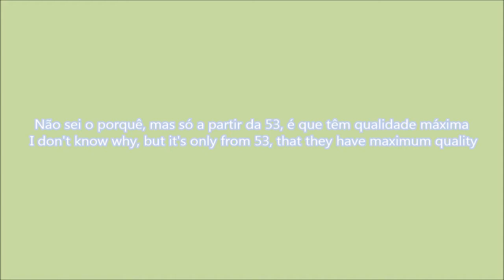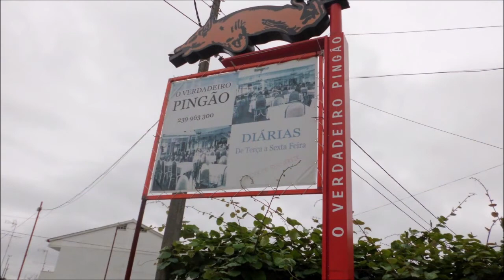Passeio a Ançã - Ride to Ançã, Portugal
PT - Projecto sem música, ponham música ao vosso gosto e apreciem.

Filme sobre o passeio a Ançã, em Junho de 2012, onde eu testei o formato 16:9 da câmara.

Fotos tiradas com uma Casio Exilim EX-ZS10, editadas no Photo Gallery e juntadas no Movie Maker.

EN - Project whitout music, put a song to your liking and enjoy.

Film about the trip to Ançã, in June 2012, where I tested the camera's 16:9 format.

Photos taken whit a Casio Exilim EX-ZS10, edited in Photo Gallery and joined in Movie Maker.